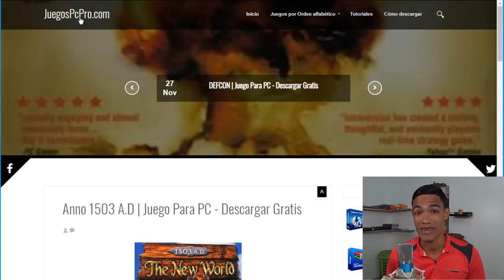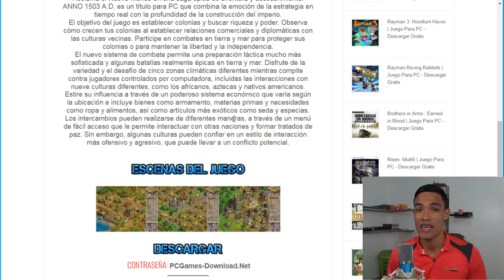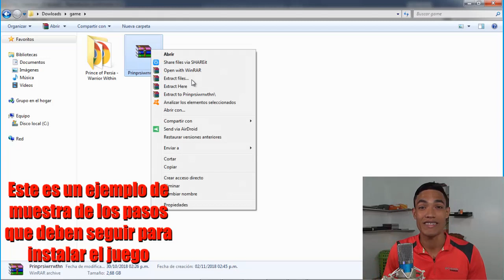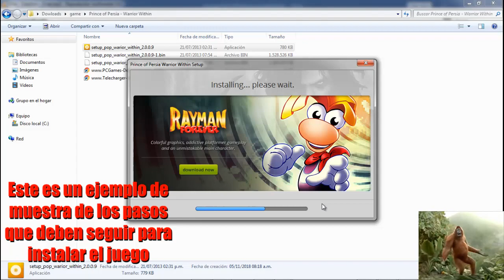Descargar Anno 1503 A.D para PC Full En Español (Fácil)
Hola amigos, en este vídeo te voy a mostrar como descargar e instalar el juego Anno 1503 A.D en tu pc paso por paso fácil y rápido. (Click en Mostrar Más)